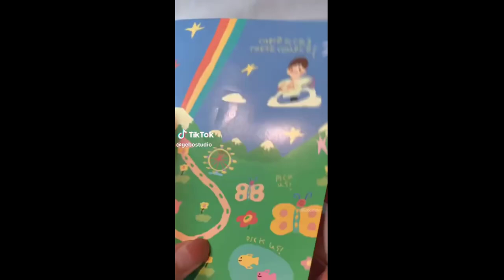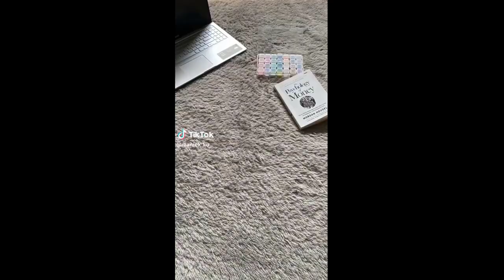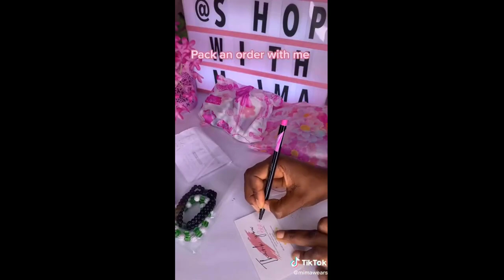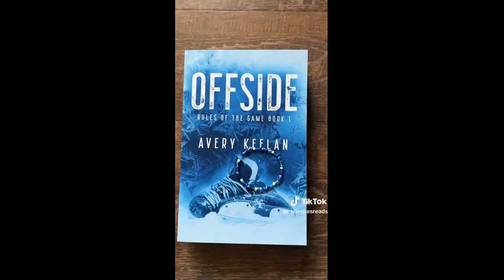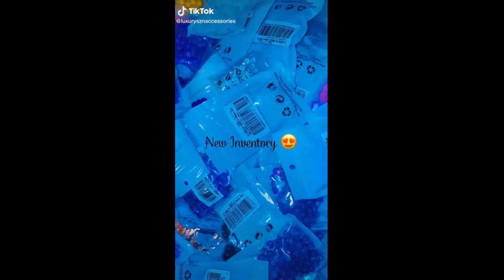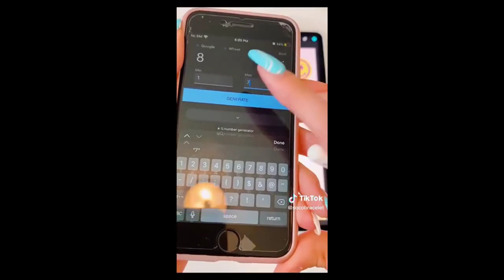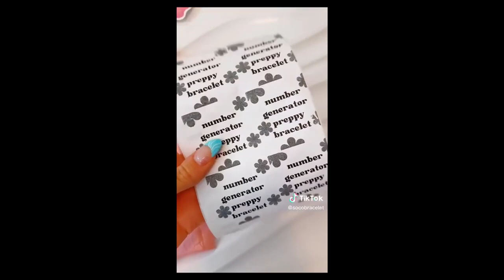📿 Clay Bead Bracelet Making 💰 Small Business TikTok Compilation #63